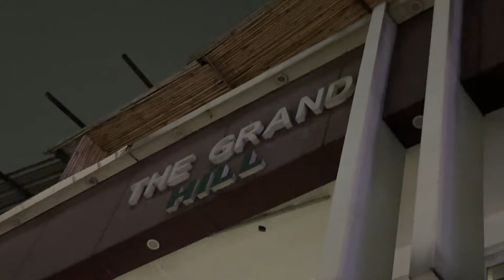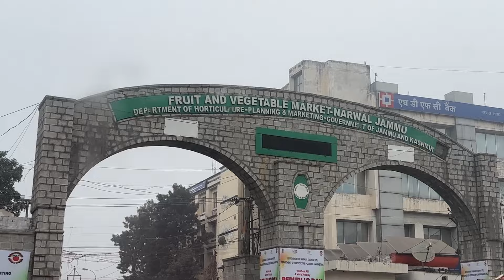Jammu to Shrinagar + abo Pooja nw birthday surprise Shrinagar ao 🎉 🥰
Hello 👋